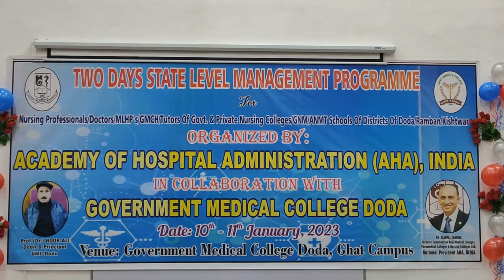GMC DODA MAI PATIENTS KE SATH NHI HOGA MISBEHAVE,GMC DODA MANAGEMENT KA BADA QADAM.10/01/2023